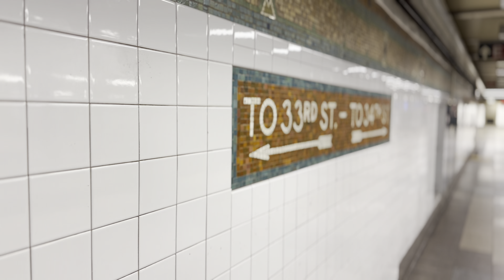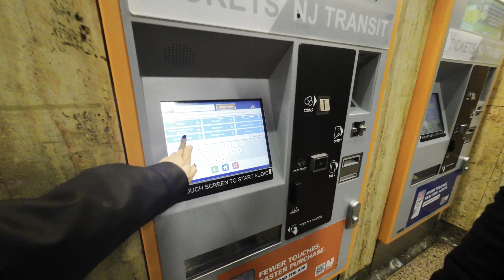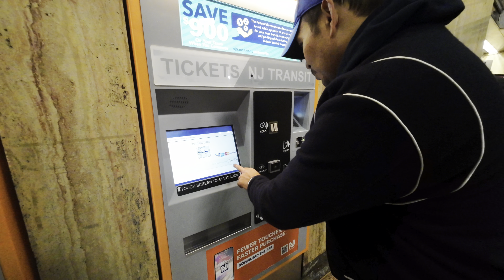Melihat suasana New York di malam hari